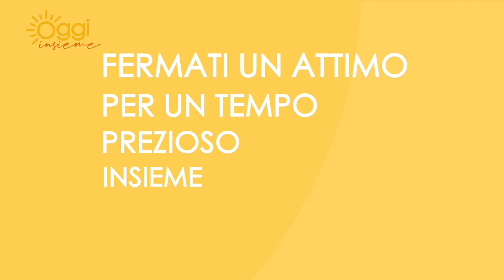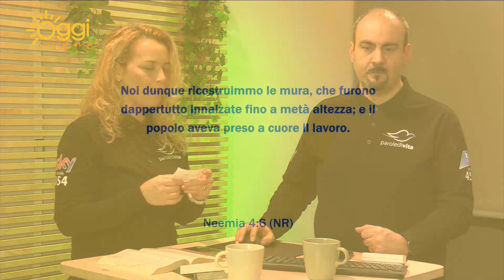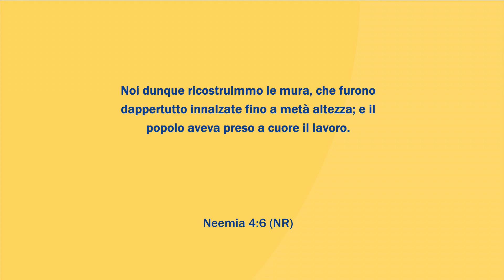Oggi Insieme | Puntata di venerdì 6 gennaio 2023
LE MURA CHE PROTEGGONO